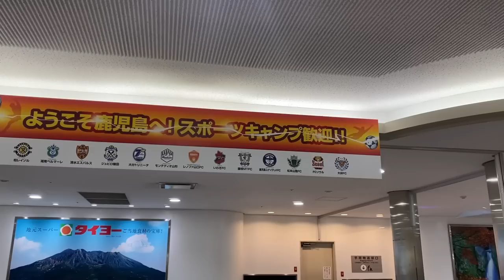2023 줌 인 프리시즌 | EP. 5 | 다시 찾은 일본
태국 캠프를 마친 FC서울은
3년만에 익숙한 장소인 가고시마로 떠난다.